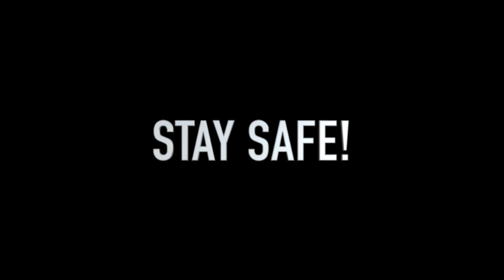Whiter Shade of Pale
INSERT: VIDEO TITLE: Whiter Shade of Pale Procol Harum

INSERT (Short Description of video with Key Words)
The Trio cover of Whiter Shade of Pale by Procol Harum.